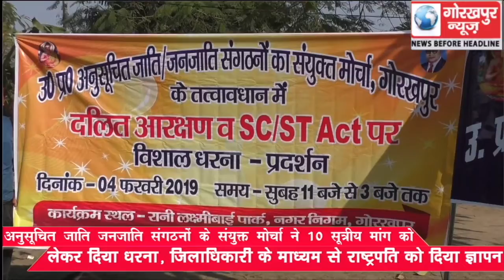अनुसूचित जाति जनजाति संगठनों के संयुक्त मोर्चा ने 10 सूत्रीय मांग को लेकर दिया धरना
अनुसूचित जाति जनजाति संगठनों के संयुक्त मोर्चा ने 10 सूत्रीय मांग को लेकर दिया धरना, जिलाधिकारी के माध्यम से राष्ट्रपति को दिया ज्ञापन